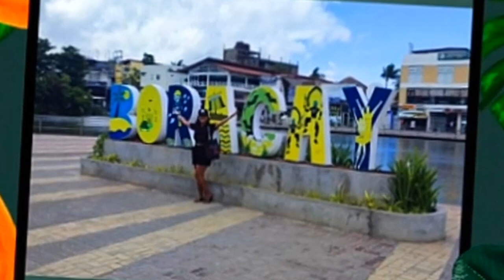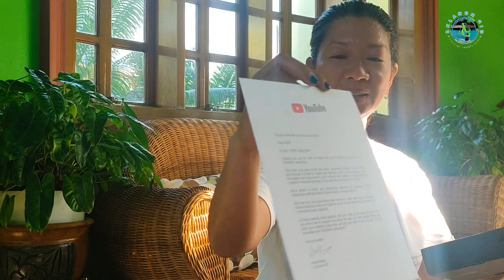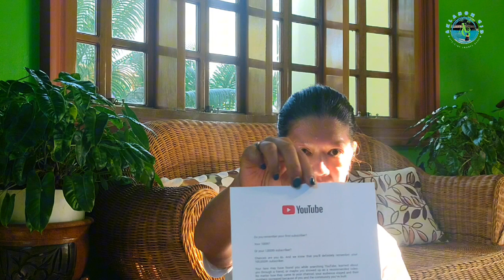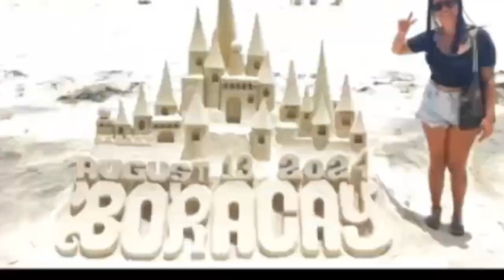One Silver of Hardwork (Received YouTube Silver Button)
Thank you very Much for all the support and the love of My Channel Guys!

I wouldn't accept this appreciation award or silver award without you.

I really appreciate it! Thank you so much.